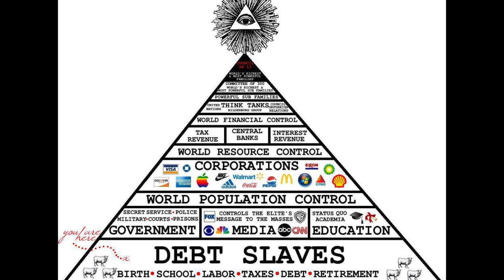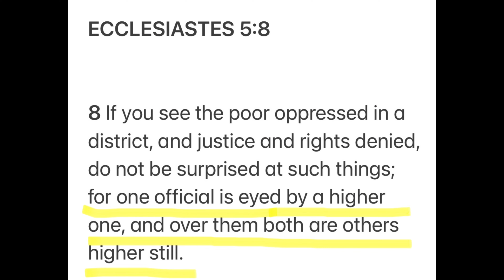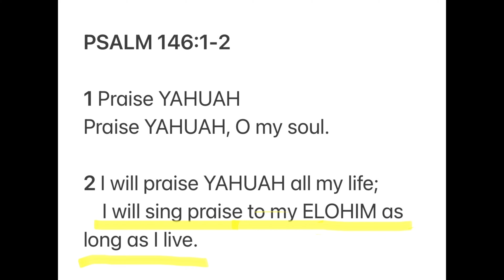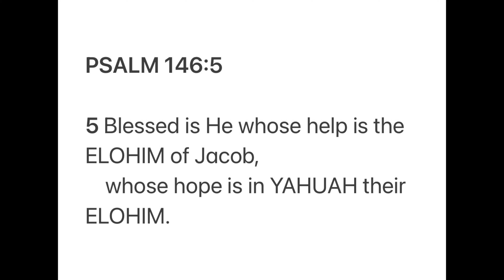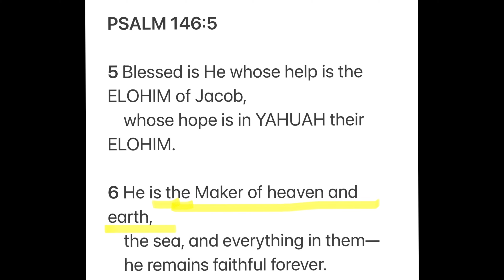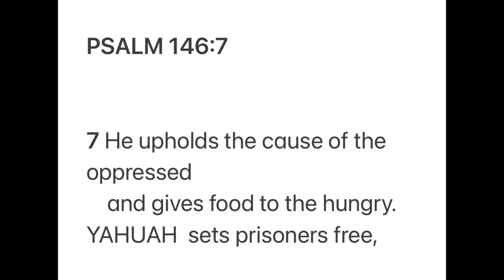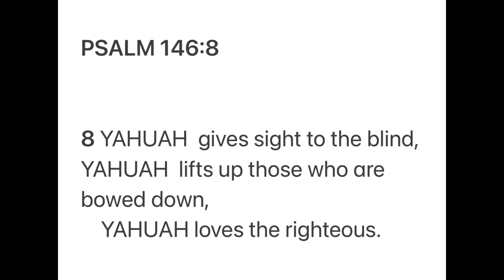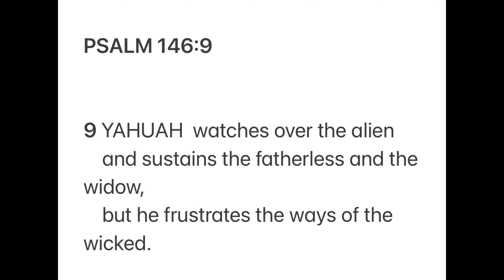Israel And Judah’s Condition pt.2(The Social Engineering Program) 11/12/22